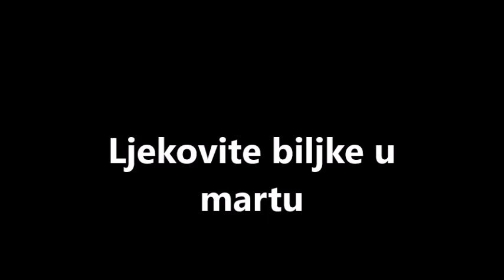Ljekovite biljke u martu(visibaba,ruzmarin...)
Nekoliko ljekovitih biljaka koje su pristigle ili će biti u toku mjeseca marta,koliko su ljekovite i kako se koriste...